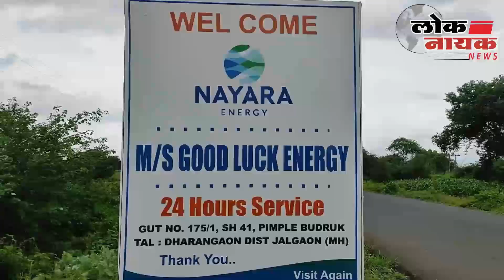JALGAON | राज्यात ओला दुष्काळ जाहीर करून सरकारने शेतकऱ्यांना सरसकट मदत करावी : मा.आमदार कैलास पाटील